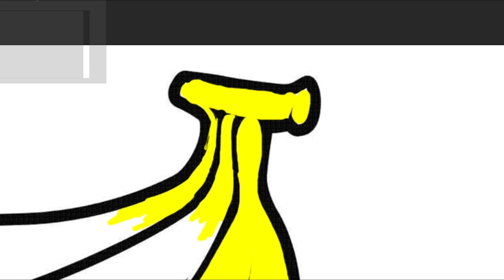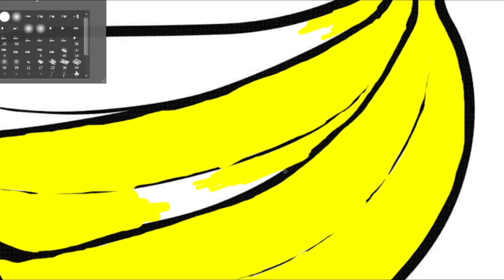I drew bananas | coloring book